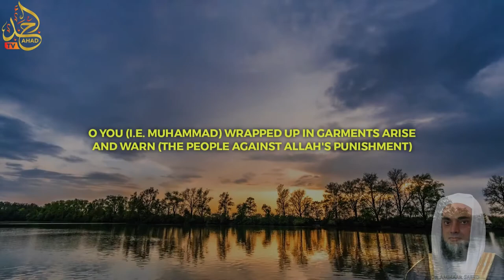Story Of Jibril First Revelation || Sahih Bukhari Hadith 4 || English || Dr Ammaar Saeed Shorts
We are the only largest Islamic content producer in the world and non of the media is monetized or on Ads to avoid haram Ads but sincerely for sake of Akhirah and spread Islam. Even $1 makes a lot difference. May Allah reward those supporters. AMEEN

Subject: "YouTube"
Please Make Sadaqah And Zakah At
AmmaarSaeed.com

Official Network
Islamic Research Foundation New York (IRFNY)
AHAD TV
ALIM University